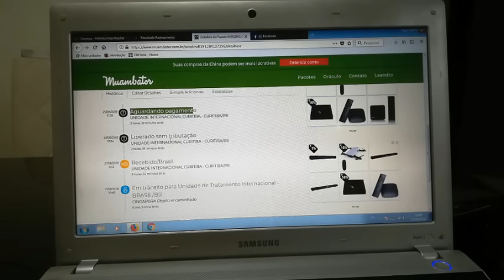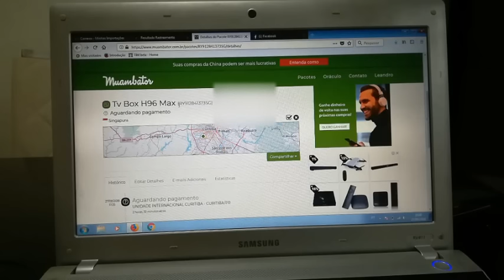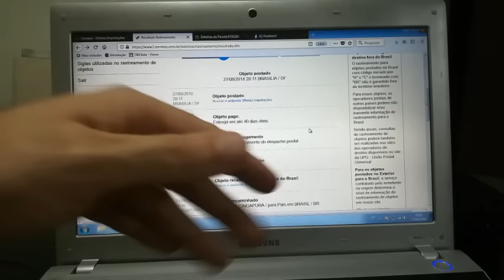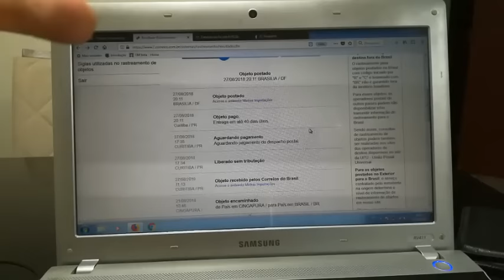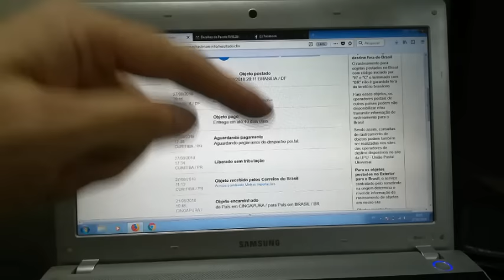SAIBA TUDO sobre a nova TAXA DE 15 REAIS DOS CORREIOS para importação!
Saiba tudo sobre a cobrança da nova taxa de despacho postal aplicada pelos Correios em todas as importações, compras feitas da China e outros países inclusive as que não forem taxadas!

📸 No Instagram do canal tem conteúdo exclusivo! SEGUE LÁ! @inovaleo 😁✌

⚠ CRIEI A PÁGINA DO CANAL NO FACEBOOK!

😁👉 Confira as promoções no site da Gearbest!